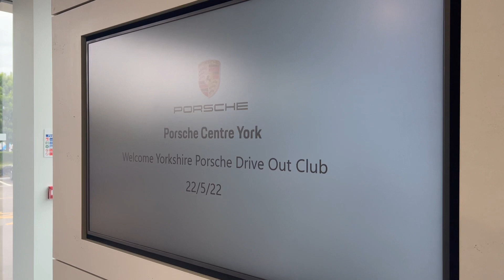DRIVING THE CAYMAN 987 TO PORSCHE | Porsche Center York | Porsche Owners YPDOG | Car Shopping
In todays video I take the Porsche Cayman 987.1 S out for a drive around Yorkshire with some like minded people in the Porsche club I am part of YPDOG. We start by visiting the Porsche Center in York and for breakfast, having a look at some cars they have for sale then on to some amazing roads around Yorkshire for a drive out with the Yorkshire Porsche Drive Out Group. ￼